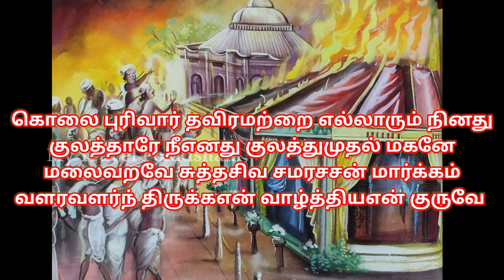அருட்பெருஞ்ஜோதி தரிசனம் காண்பித்தார் வள்ளலார்